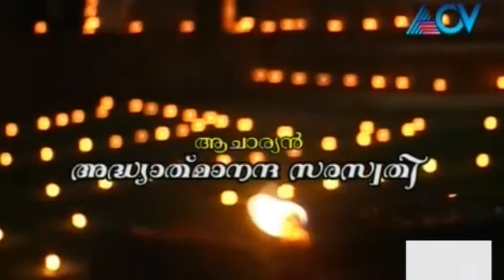Chinthadeepam | Episode 12 | 27th January 2015 | Highlights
Chinthadeepam is a Malayalam spiritual show aired exclusively on ACV. The show takes a deep dive in explaining the Bhagavad Gita and how the common man can live by its teachings.
The show’s focus is more at the teachings in the Bhagavad Gita from a philosophical standpoint and not a religious standpoint. ACV or Asianet Cable Vision is a cable TV channel in Kerala that is part of Asianet Satellite Communications Ltd., the largest cable network services and broadband internet company in Kerala. The ACV group of channels also include Rosebowl, Jukebox, Medley, and Utsav. ACV News is localised among 40 cities and towns that dot the breadth of Kerala.